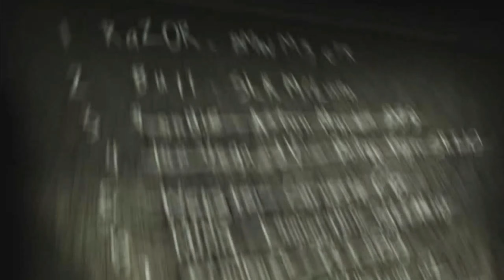Challenge Accepted: Defeating Ronnie in Blacklist #3 [NFS: Most Wanted 2005]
So I just realized that I made way more NFS Carbon videos than NFSMW'05, so I decided to make a video with me defeating Ronnie, the #3 guy in the Blacklist!

One thing to note that there will be part where the video becomes glitchy due to OBS being OBS.

Chapters:

00:00 - Ronnie
00:47 - Race 1 (Circuit)
03:41 - Race 2 (Sprint)
06:17 - Race 3 (Circuit)
09:35 - 2nd Blacklist Racer
10:04 - Outro